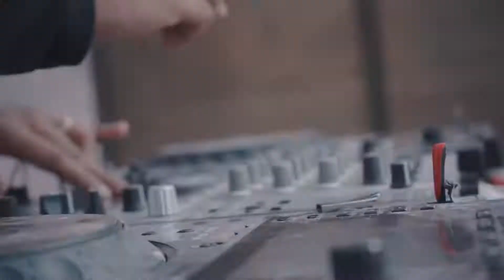Project 91 Holi 2020 REcap video !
project by - @sonalmanohare- follow on Instagram